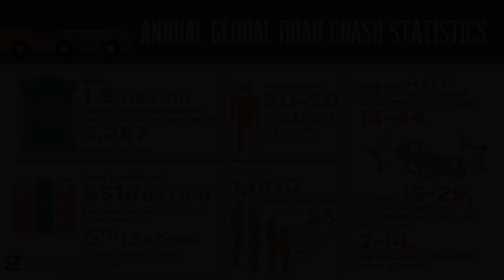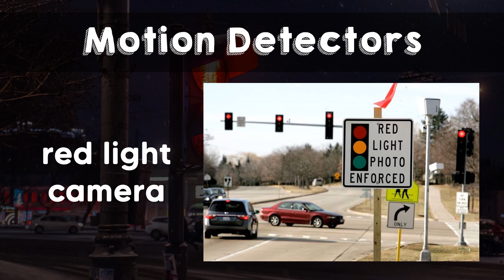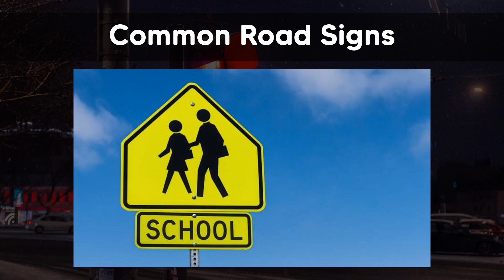Technology for Safety and Security | Physics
This video explains Technology for Safety and Security. This is covered under Grade 7 Science.

Have fun!